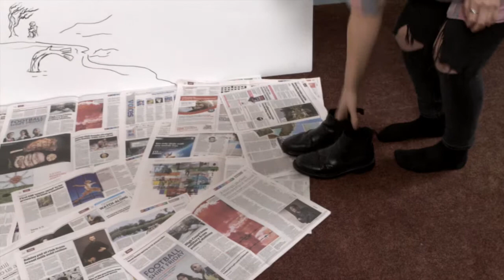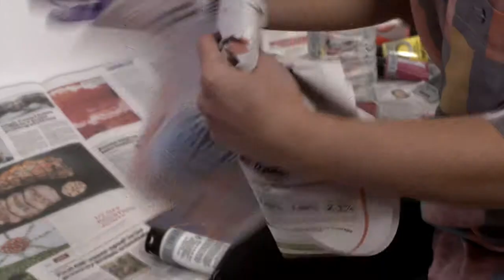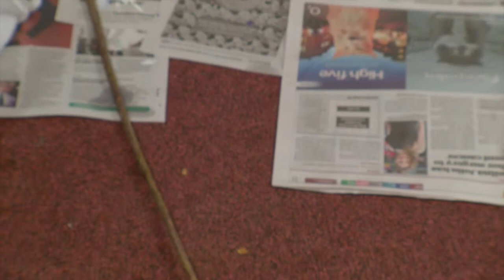Y Gornel 2015 (3. - Elin Meredydd)